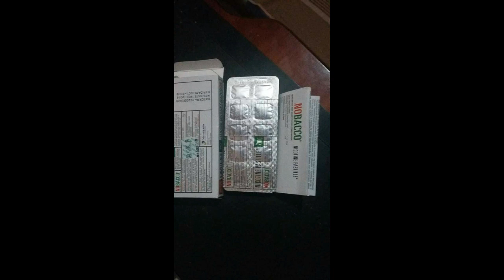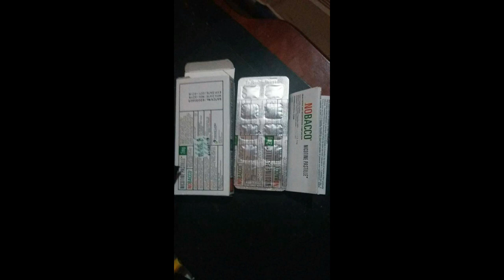සිගරට් බීම නවත්තන්න පුළුවන් හොදම ක්‍රමය | හැමෝටම පේන්න Share කරන්න - How Can I Quit Smoking